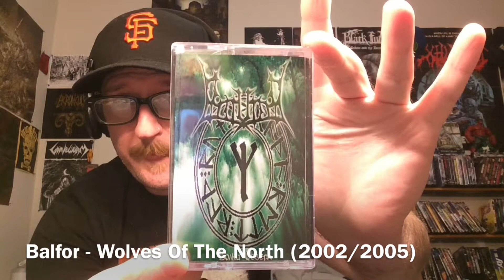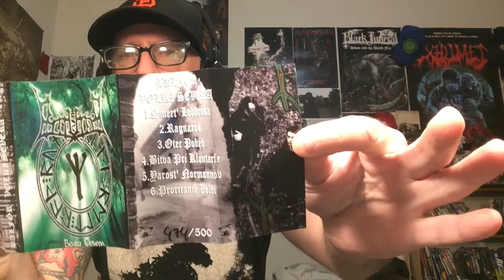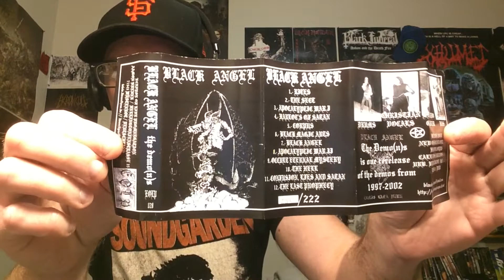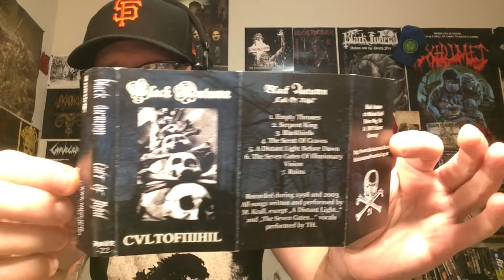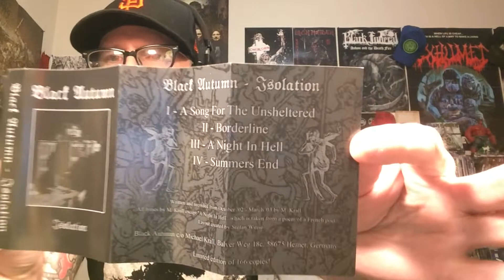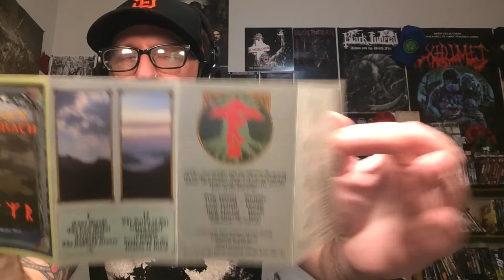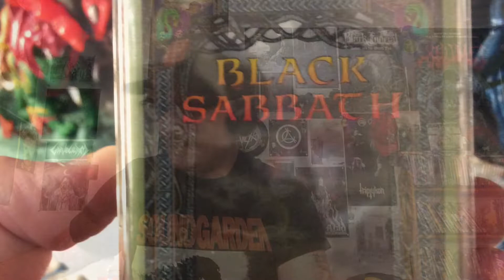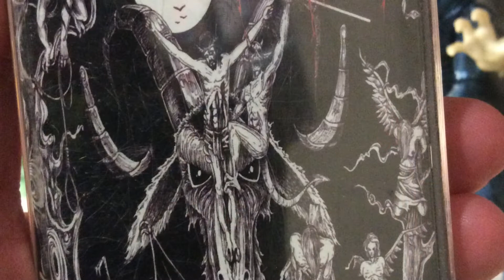Tape Collection 6: All Black Metal Except One...What Is It?!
Hey guys! Here’s 10 tapes from my collection that I struggle to string a sentence together to talk about.